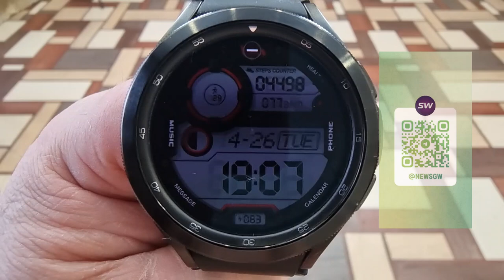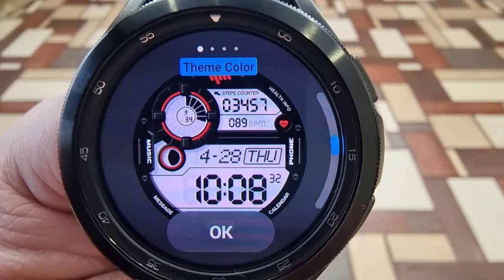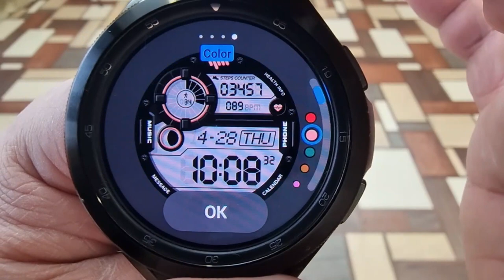Вот он, один из лучших цифровых Циферблатов из Южной Кореи SamWatch Digital Rhea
Поддержка канала
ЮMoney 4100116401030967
Сбер - 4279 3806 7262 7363
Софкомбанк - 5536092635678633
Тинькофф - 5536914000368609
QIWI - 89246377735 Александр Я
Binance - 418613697